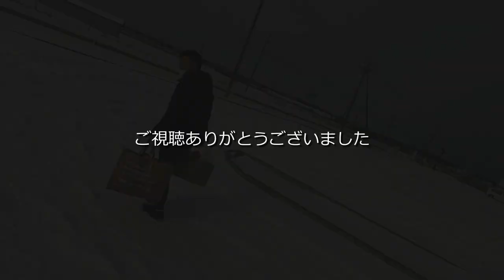Vlog #15 シーズンオフ トレーニング チーム解散した日 / J3のサッカー選手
J3でサッカー選手やってます。

今回はシーズンオフになり
チームの解散式が行われた日を動画にしました。
その後にやったトレーニングがメインの動画です。

金弘淵 / キムホンヨン / Kim Hong Yeon

福島ユナイテッドFC → グルージャ盛岡(現 いわてグルージャ盛岡) → ヴァンラーレ八戸 → 奈良クラブ → ヴァンラーレ八戸